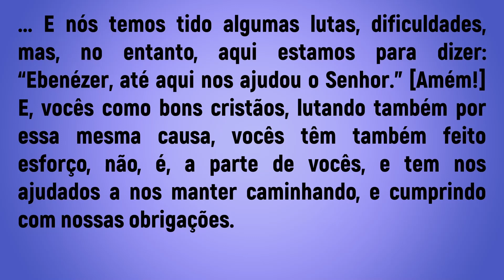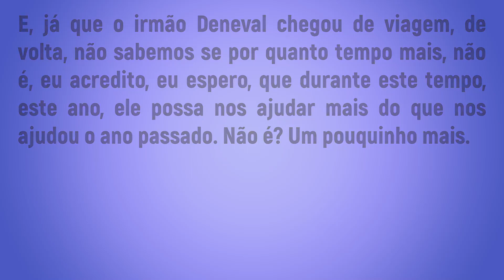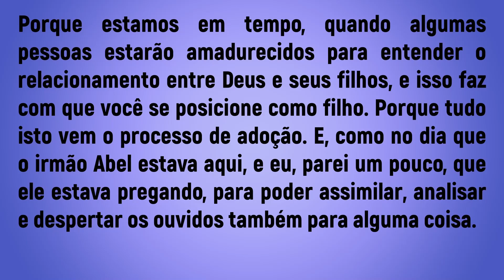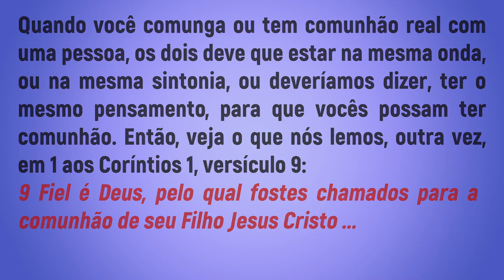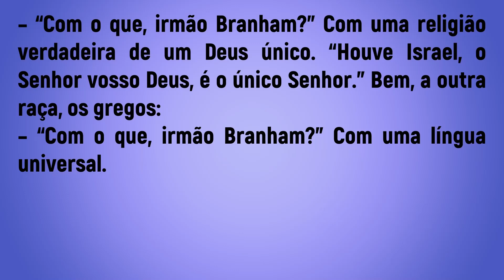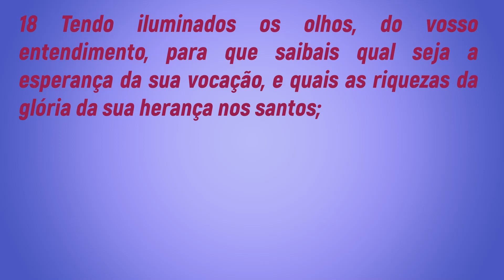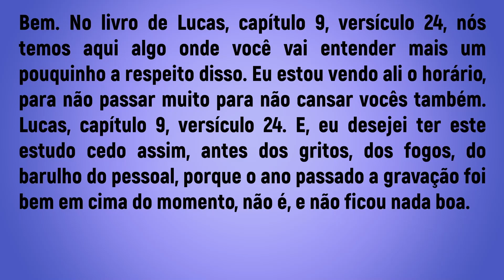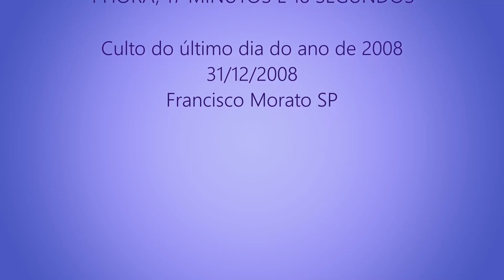Uma Mente é Igual Uma Unidade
03 - A Expressa Imagem do Pai - 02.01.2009
04 - Tornando-se Um Com Deus - 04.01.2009
05 - A Unidade Tipifica o Rio da Vida
06 - A Semente se Rende ao Fruto - 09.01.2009
07 - A Unidade te Traz o Selo - 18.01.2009
08 - A Unidade com Deus é o Sinal - 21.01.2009
09 - Uma Unidade Perfeita - 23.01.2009
10 - Unidade na Familia - Jundiaí 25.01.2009
11 - Unidade #11
12 - Deus nos Elegeu Nele – 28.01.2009
13 - Estávamos em Seus Pensamentos
14 - A Falsa Representação
15 - Unidos e Guardados Por Um Nome - 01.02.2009
16 - Unidos Por Uma Mensagem - 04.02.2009
17 - Os Dois em Uma só Carne - 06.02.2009